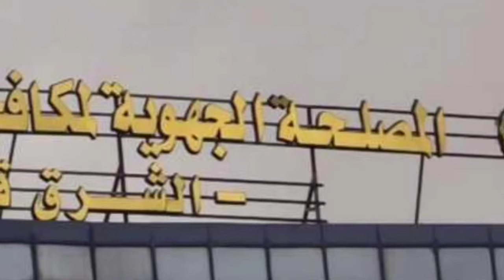شاهد كيف تمت الاطاحة ب 12 شخص و استرجاع كمية هائلة من الذهب و 543 مليار سنتيم